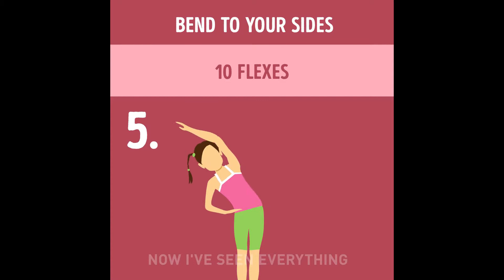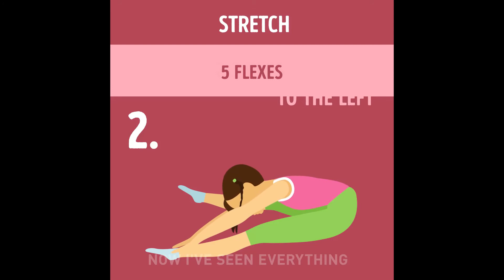How to remove belly fat(2017)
Want a sexy flat stomach? You'll definitely love these 7 easy-to-do exercises that will help you achieve just that.